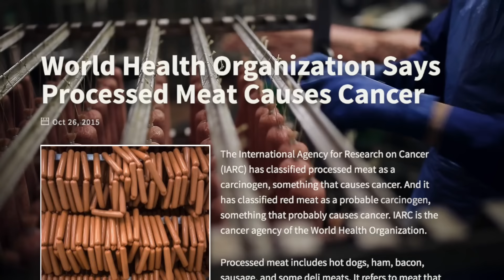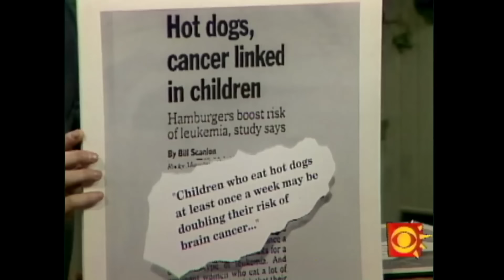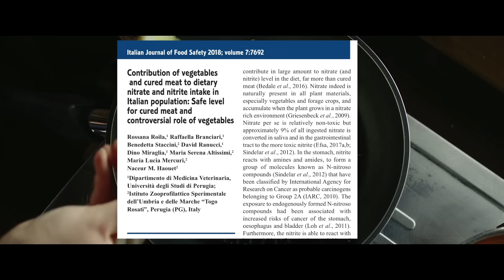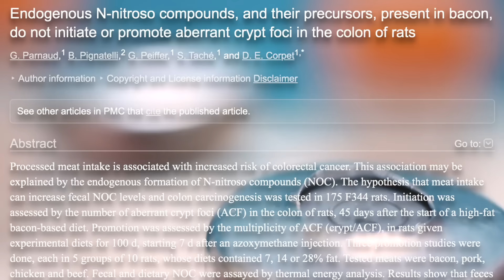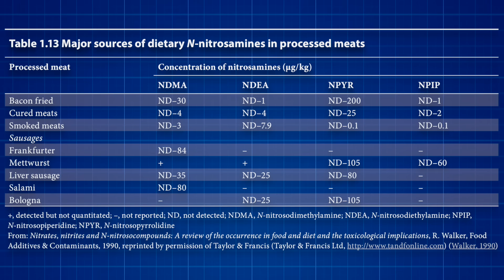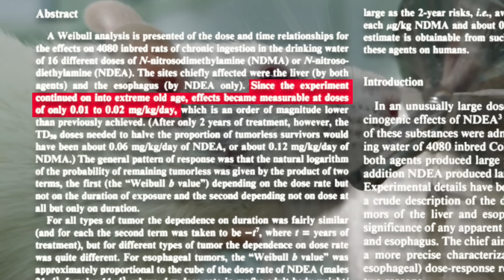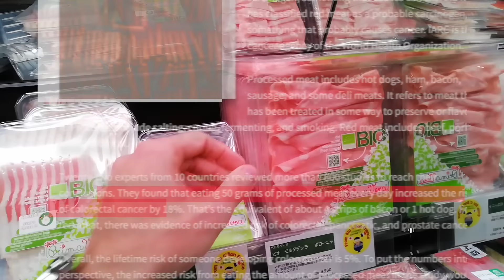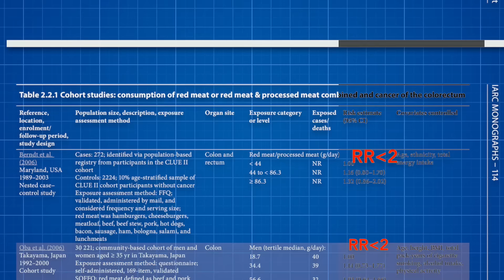Is Bacon actually bad for you?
A look at the claims that processed meat causes cancer.

While I recommend you read the whole thing, Mark Miller (PhD in Pharmacology, previously fellow of American college of nutrition, 20 yrs exp as a medical professor) boils his article down like this:
"In short, dietary nitrate and nitrite do not provoke cancer via nitrosamines because they are:
• too stable
• the wrong charge
• must be converted to other reactive nitrogen species
• the rates that nitrate and nitrite are converted to nitric oxide can support cardiovascular functional optimization but are inadequate for nitrosamine formation, for the same reasons that endogenous production from either nNOS or eNOS do not support nitrosamine formation, and neither does saliva."

There is a rebuttal video titled 'What I've Learned' is Wrong about Bacon and Cancer.
Flaws with that video at a glance:
-While I did not mean to suggest “sodium nitrite added to bacon makes it good for the arteries” in my video, Mic does not present sufficient evidence to claim nitrate/nitrite from the plants is good whereas nitrite from bacon is bad. (Fun fact: 93% of the total ingestion of nitrite is derived from saliva)
-Skips over some very complicated science with ad hominem logic.
-Misinterprets me as saying ‘nitrosamines cannot be formed in the body,’ I didn’t say this.
-Confuses red meat with processed meat.
-Uses studies that are looking at “apparent total nitrosamines” rather than specific nitrosamines in meat. This is important because there are several types of nitrosamines with different severity of effects on the body.
-His data for endogenous formation of NDMA is based on ​in vitro​ studies ​looking not at red meat,​ but fish, and in specific, a type of fish that has the specific precursor to NDMA (DMA) in its muscle. Meat does not typically have this precursor. The study even found no NDMA formation from grilled meat.
-Mic confuses ​total endogenously formed NDMA​ with ​NDMA formed endogenously as the result of eating red meat/processed meat.​ (The study he references makes no mention of endogenous NDMA formation ​via meat consumption​.)